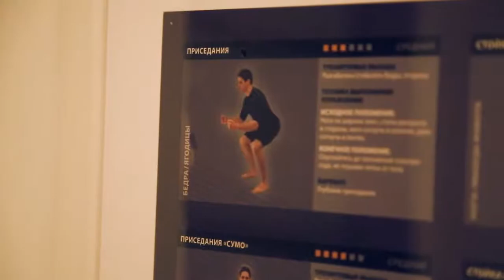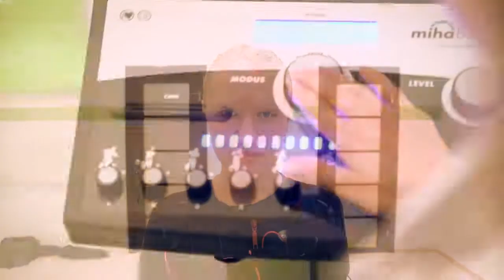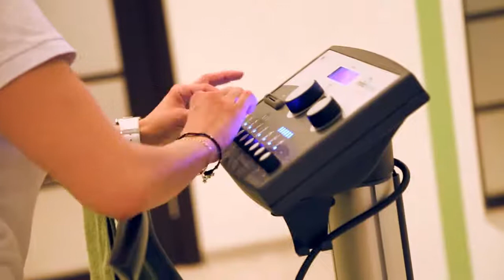Как начать заниматься спортом женщинам?|Let's Raw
Спрашивают женщины. Как перебороть лень и начать заниматься спортом женщинам?

Проект о здоровом питании, сыроедении и фруторианстве

При участии проекта Августа Платина.